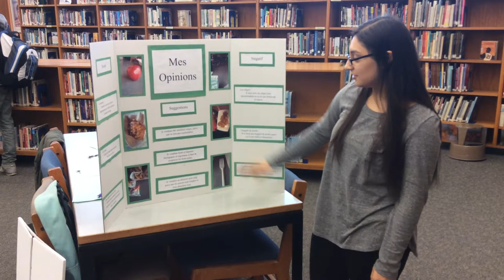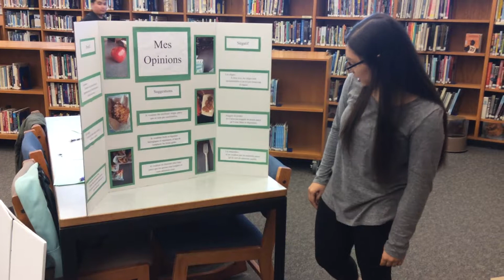Notre cantine scolaire: Nayah G